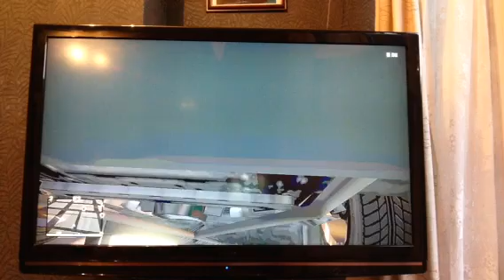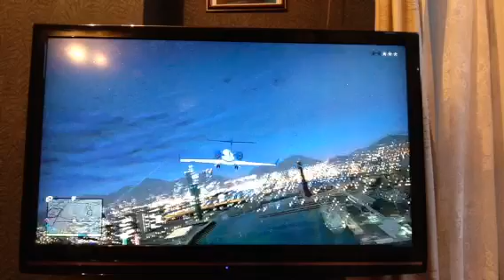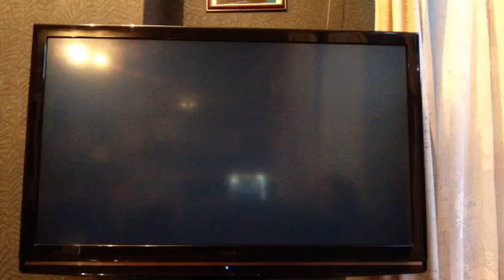GTA 5 gameplay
Yes I'm a girl I'm good at the driving most shooting in here is my bro's check out his channel chocolate brownies. THANKS XXX